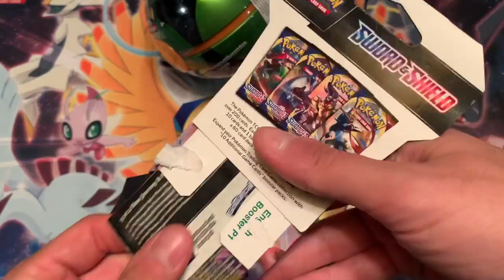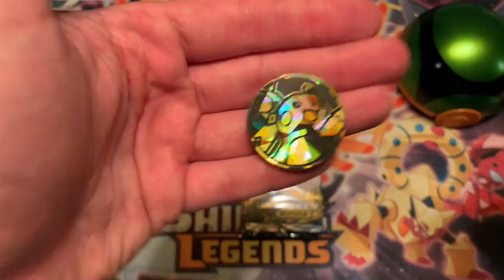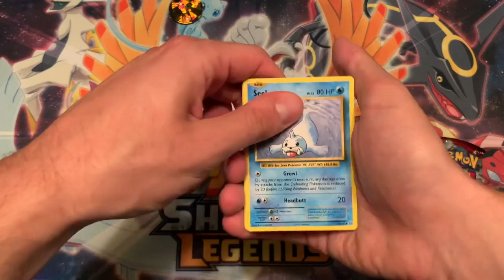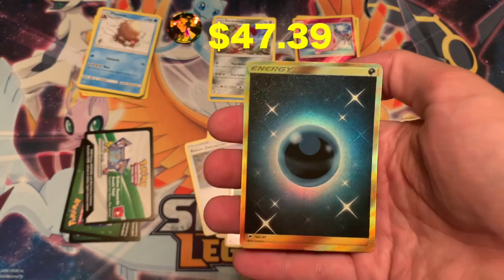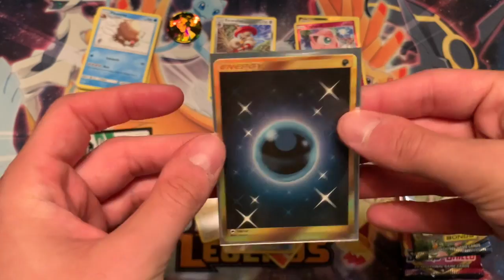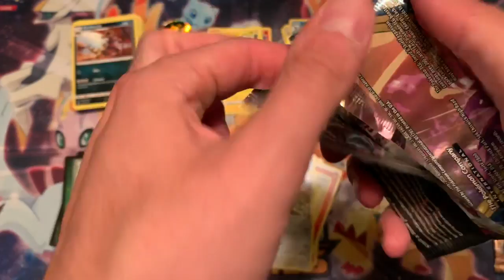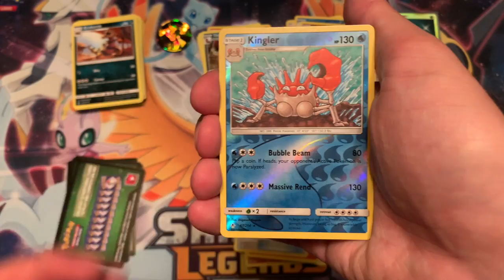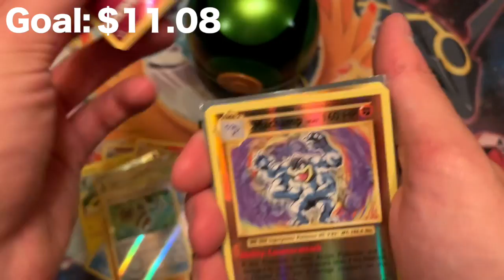Dusk Ball Tin Opening - SECRET RARE PULLED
Dobosh and I open a brand new tin as we countdown the minutes til the 4th of July!  Watch us pull some very very shiny cardboard!